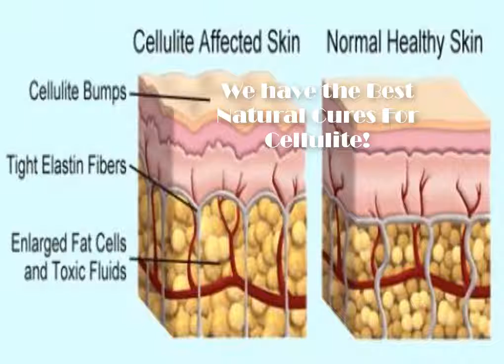Can You Get Rid Of Cellulite After 50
Getting Rid of Cellulite is a main goal for a lot of people that want to keep their body healthy. Here we explore why this works and keeps you fit when there is so much confusion about cellulite.